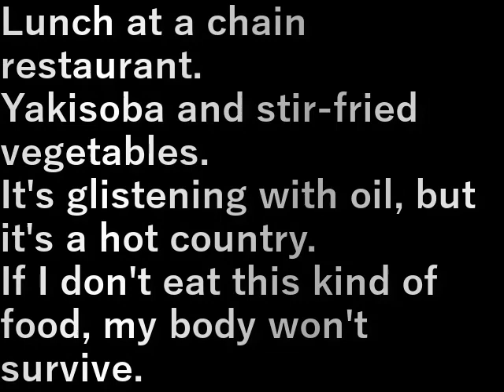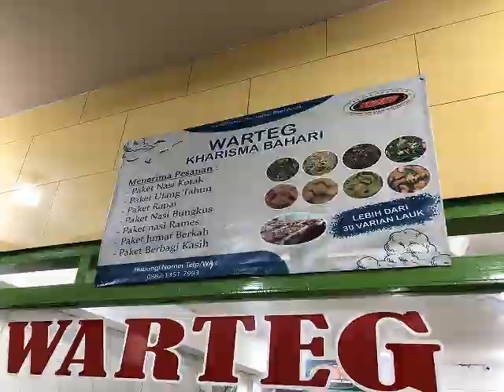インドネシア102.チェーン店の食堂(2023.10.10) chain store cafeteria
チェーン店の食堂でお昼ご飯。
焼きそばと野菜炒め。

油でギラギラですが暑い国なので
こういうものを食べないと体がもたない。

Lunch at a chain restaurant.
Yakisoba and stir-fried vegetables.

It's glistening with oil, but it's a hot country.
If I don't eat this kind of food, my body won't survive.

設備屋の適当田舎暮らし